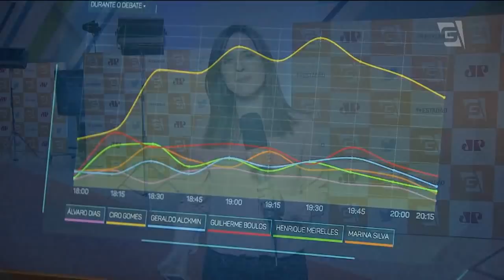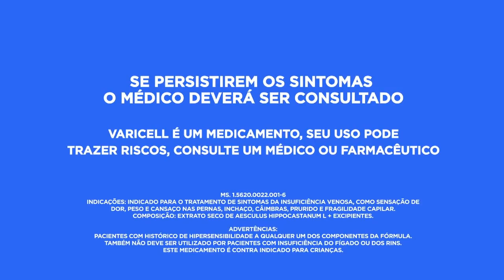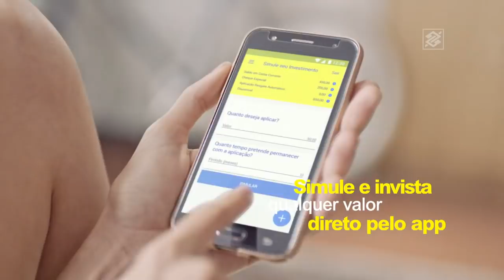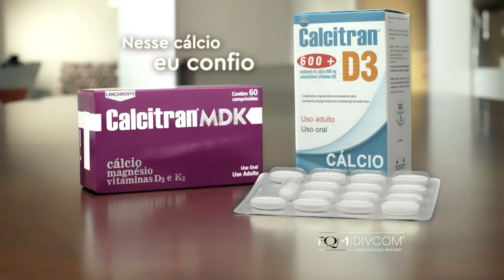Gazeta News - 10/09/2018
Telejornal completo exibido em 10/09/2018, com apresentação de Mariana Armentano.